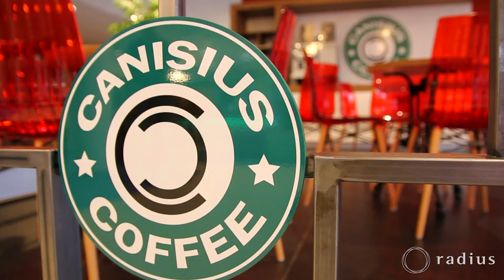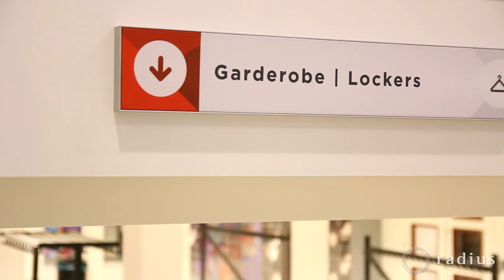Canisius College nieuwbouw